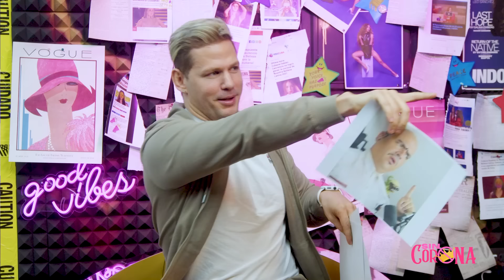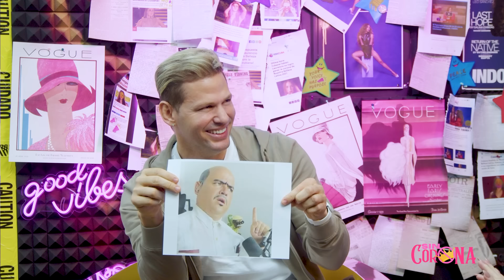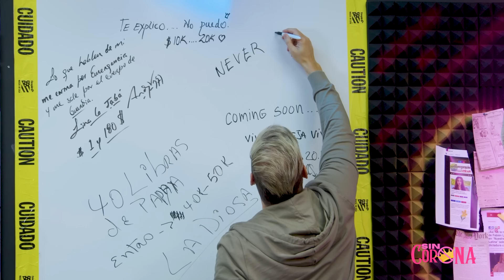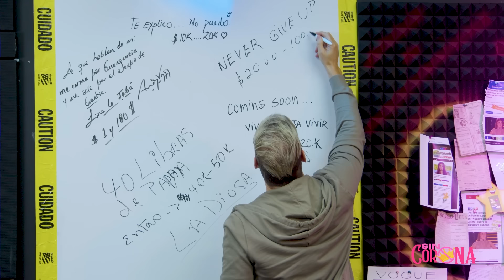EDDY BORGES: “OLVÍDESE DE MI SEXUALIDAD, NINGUNO VA A ESTAR CONMIGO” | SIN CORONA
Descubre la escena artística y de influencers en la ciudad del sol con "Sin Corona", el podcast que te lleva a un viaje divertido a través de las vidas y carreras de los artistas e influencers más destacados de Miami. ✨

En este episodio  conversamos con EDDY BORGES,  con preguntas que nadie se atreve a hacer. Desde músicos y artistas visuales hasta creadores de contenido digital, exploramos sus historias inspiradoras, desafíos superados y los proyectos que los hacen únicos.

Únete a la comunidad "Sin Corona" y forma parte de la energía creativa de Miami. Desde Little Havana hasta South Beach, estamos aquí para llevarte a lugares que solo los verdaderos insiders conocen.
¿Listos para descubrir el talento que hace brillar a Miami?